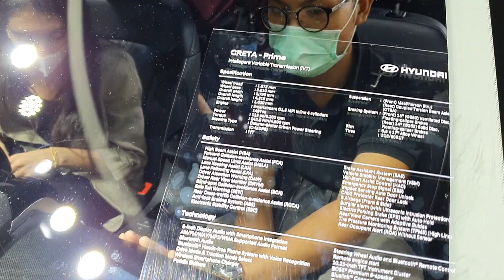2022 Hyundai CRETA Prime IVT 1.5L MPI // In-Depth Walkaround Exterior & Interior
Hallo guys in this videos i'll show you all about In-Depth Walkaround Exterior & Interior of all new 2022 Hyundai CRETA Prime IVT 1.5L MPI in Dragon Red Pearl color. Let's check this out now!!!